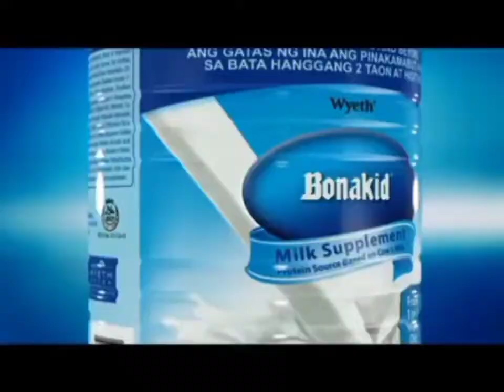Milk for Babies Commercials: Bonakid 1-3 Years TVC 2012 (SD Original Version) - Philippines